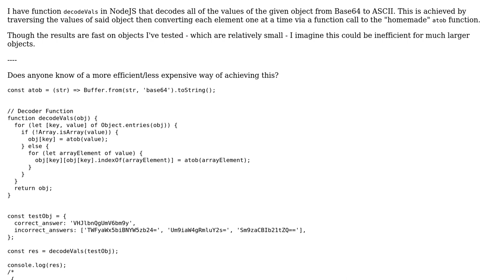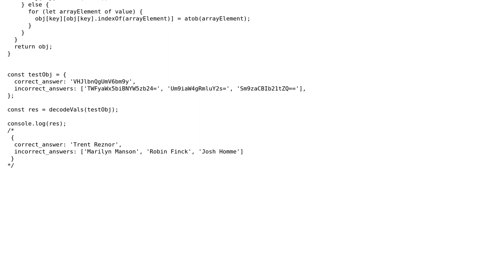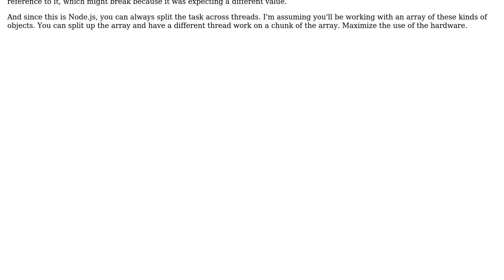Code Review: Function that decodes all values of a given object from Base64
With thanks & praise to God, and with thanks to the many people who have made this project possible! | Content (except music & images) licensed under CC BY-SA | Music | Images & others | With thanks to user Joseph user Elitezen user BCdotWEB and the Stack Exchange Network Trademarks are property of their respective owners. You are responsible for your own actions.